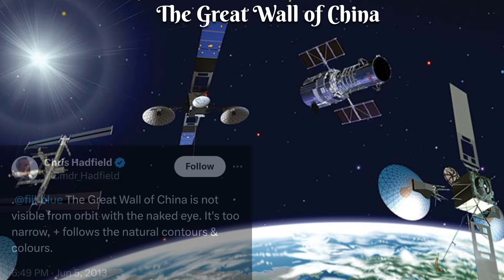Antriksh se saaf dikhti hai prithvi per ye cheese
अंतरिक्ष से पृथ्वी पर इंसानों द्वारा बनाई गई चीजों को सीधे देखना मुश्किल है। नासा ने भी यही कहा है कि इस बात में कोई सच्चाई नहीं है कि अंतरिक्ष से पृथ्वी पर कुछ भी दिखायी नहीं देता है। अंतर्राष्ट्रीय अंतरिक्ष स्टेशन (आई एस एस) से, जो कि पृथ्वी के चारों ओर घूमता है, हम कई चीजें साफ देख सकते हैं। इसमें विभिन्न देशों द्वारा बनाई गई नगरी, लाइट्स, जलवायु परिवर्तन, आदि शामिल हो सकते हैं। इसके अलावा, आंतरिक उड़ान और अन्य अंतरिक्ष मिशन्स के दौरान बनाई गई चीजें भी आई एस एस से देखी जा सकती हैं।